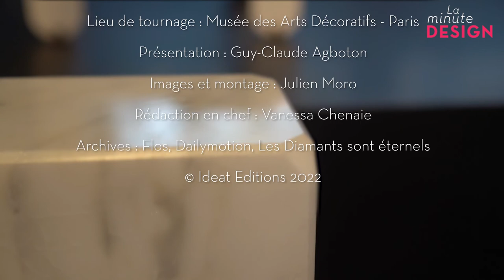La Minute Design : Le lampadaire Arco de Pier Giacomo et Achille Castiglioni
Ce nouvel épisode de la Minute design revient sur l'histoire du lampadaire Arco, incontournable luminaire des sixties.